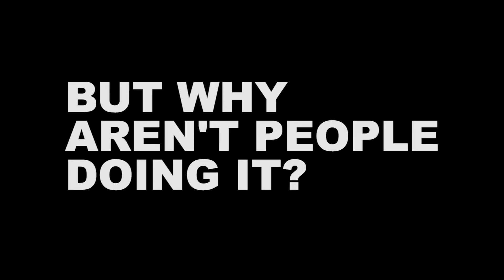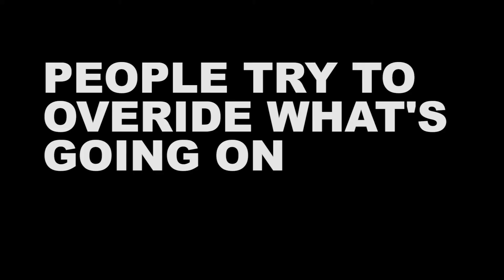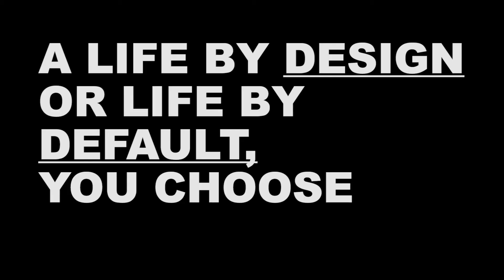VIDEO: The Power of a Clearly Defined Vision - CHRIS YONKER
Have you heard that more people spend more time planning a vacation then they do on how they want to run their lives? Do you have a clearly defined, articulated, written and visual depiction of exactly how you’d like your life journey to look?

I’ve found through the years of working with Executives that everyone always starts with some kind of a vision, but they aren’t clearly articulating it. Why?

You’ve probably heard that you can write down goals and put them in a drawer and you increase the probability for those things to happen. There’s truth to that, but there’s some alignment that needs to happen too.

I’ve found it best and most meaningful if we can break our visions down by department such as:

• Intellectual Life
• Love Relationships
• Family Life
• Life Experiences

All of these things are ingredients that fit in to our overall life vision. Often people come to me to work on their business and their personal life. They want to get some alignment. Often it’s a CEO trying to figure out how to get their personal and their business lives to work together.

Well, it starts with a vision. What do you want?

Often times people try to simply override the behaviors going on that aren’t in alignment with their vision. They want to make a behavior change, but in order to make it they think, “I’m not doing this and I need to do it, so I have to find a way to make myself do it. I just have to force myself.” I’ve found that by making ourselves or forcing ourselves to do something that’s not aligned internally, it creates a problem.

So, in this video I want to walk you through a personal story about why it all starts with a vision and the power of building a clear vision of what you want to create.